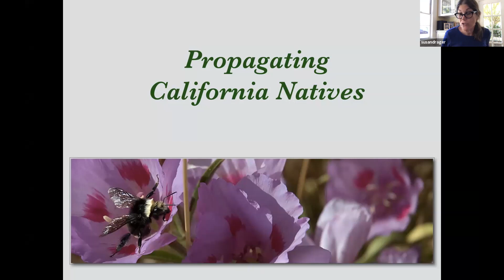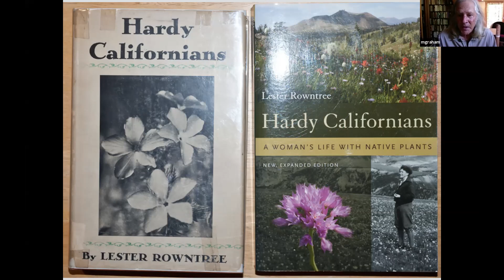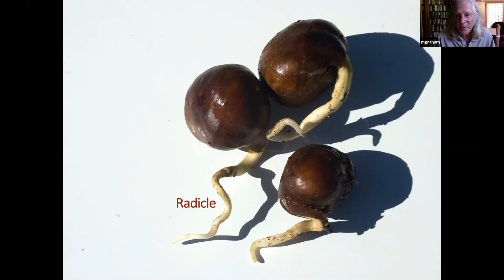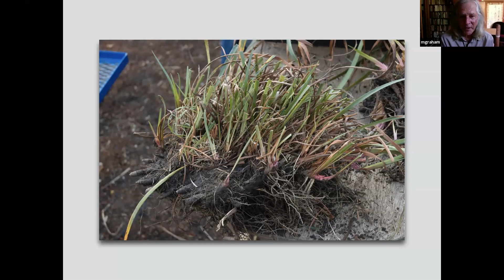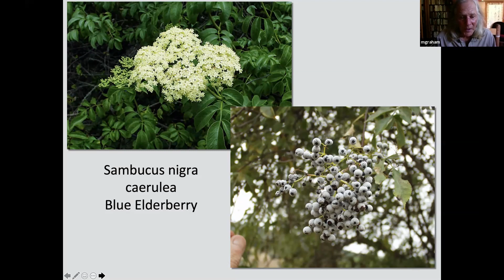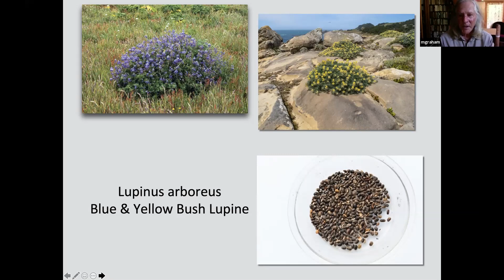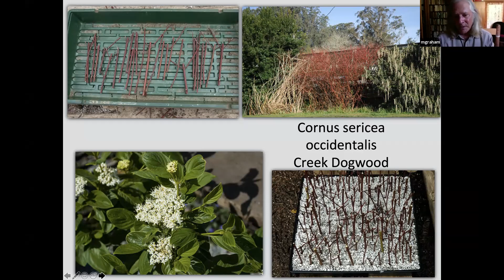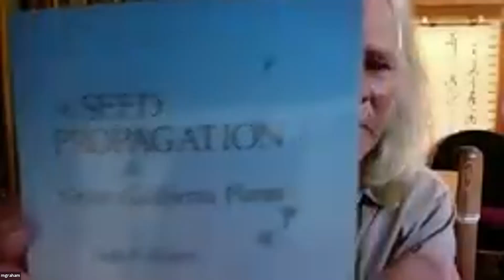Plant Propagation - 2020 UC Marin Master Gardeners Training Class 13 April 2, 2020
Plant Propagation By Walter Earle